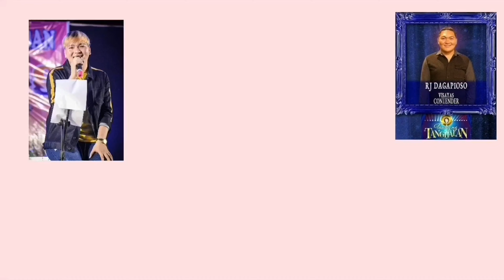Part 6/6: "Judgement Day" || Lingaw-Sadya Balamban || RJhung_Vlogs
Part 6/6: "Judgement Day"

-The last part of "My Pasigarbo sa Sugbo 2019 Experience"👌🏻 I hope you guys are enjoying this Journey at sana din po ay may napulot kayong kahit konting aral sa mga Vlogs ko.🥰

"Thank you Beautiful Trainers and Beautiful Staffs"